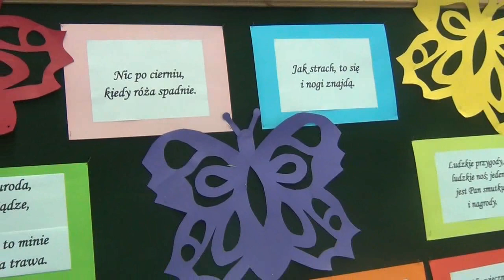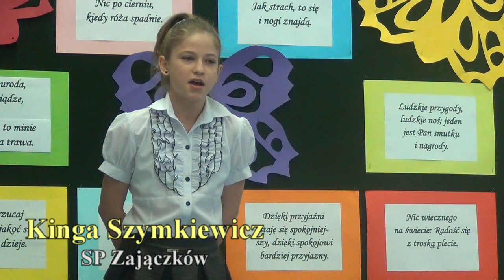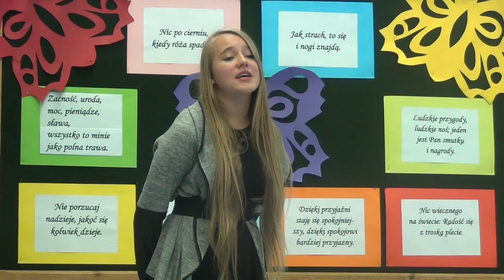Gminny Konkurs Poezji i Recytacji - Piekoszów 2015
Jan Kochanowski to polski poeta epoki renesansu, którego dzieła z XVI wieku pamiętane i przypominane są po dziś dzień.

Poeta jest również patronem Szkoły Podstawowej w Piekoszowie i właśnie z tej okazji zorganizowany został po raz kolejny, cieszący się dużą popularnością, Gminny Konkurs Poezji i Recytacji. Wzięli w nim udział 19 uczniów ze szkół z Jaworzni, Łosienia, Zajączkowa i Piekoszowa. Zadaniem uczestników było zaprezentowanie wybranego utworu z twórczości Jana Kochanowskiego oraz wiersza wybranego przez siebie.